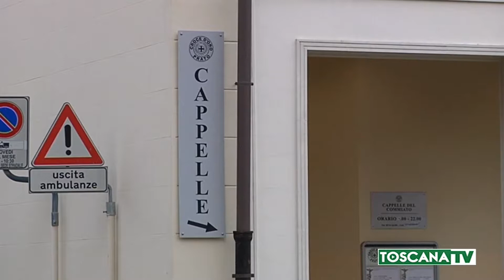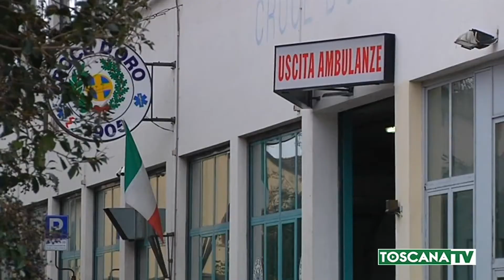2020-02-13 PRATO - AMMANCHI CROCE D'ORO, INDAGATI TRE EX DIPENDENTI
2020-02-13 PRATO - AMMANCHI CROCE D'ORO, INDAGATI TRE EX DIPENDENTI